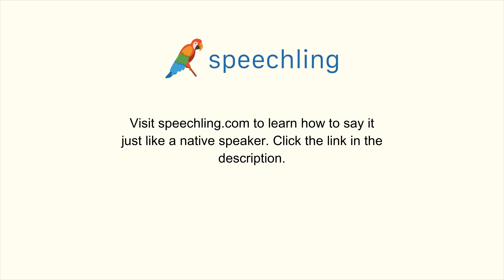How to say "Shape" in Korean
Male Voice:
모양

Female Voice:
모양

Male Voice Translation:
Shape

Female Voice Translation:
Shape